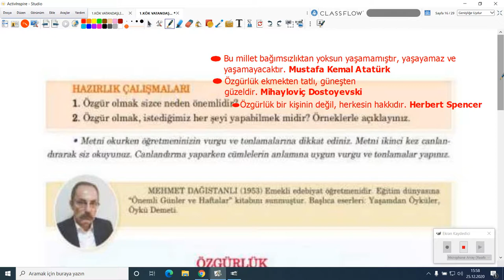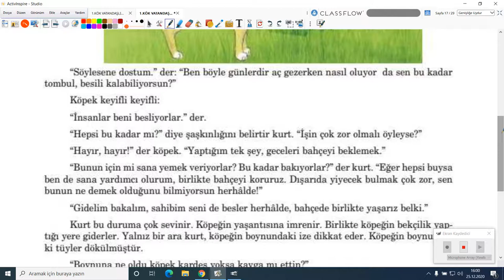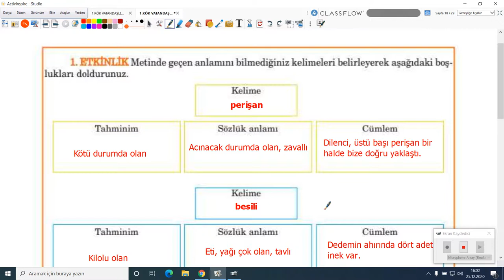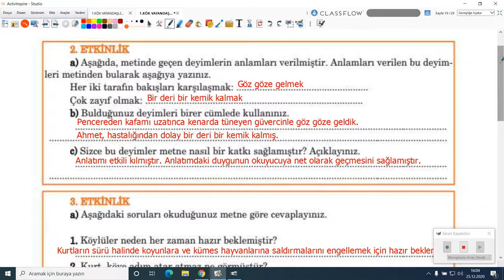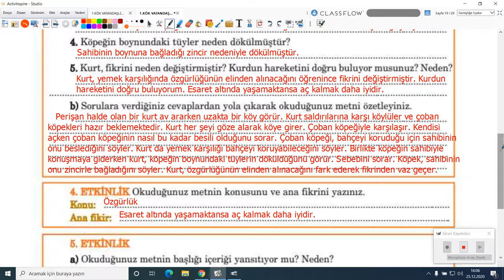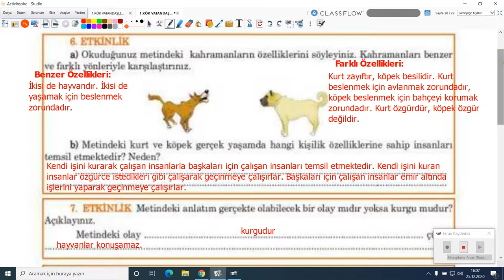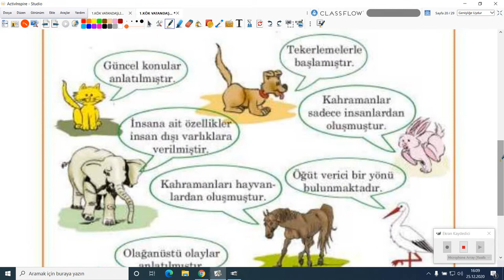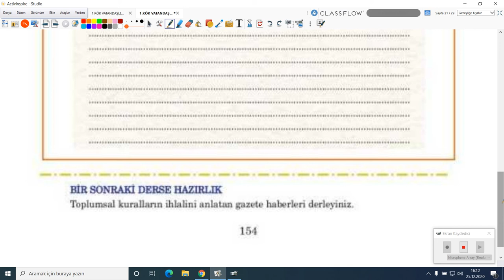2020-2021 5. Sınıf Türkçe T5001 - Vatandaşlık Özgürlük | Anlatan Raşiye Kılıç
GO Ortaokul 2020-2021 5. Sınıf Türkçe T5001 - Vatandaşlık Özgürlük
1-KÖK (Konu Öğrenme Soruları)
Anlatan: Raşiye Kılıç

1. Türkçeyi doğru, güzel ve etkili kullanma
2. Eleştirel düşünme
3. Yaratıcı düşünme
5. Problem çözme
6. Araştırma
7. Karar verme
8. Bilgi teknolojilerini kullanma
9. Girişimcilik